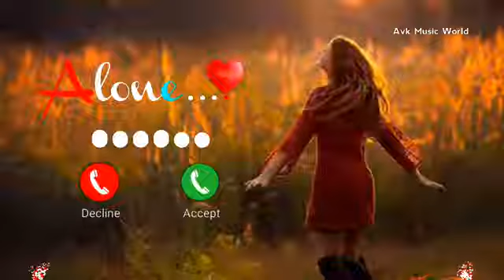Vivo phone massage tone. vivo ringtone || vivo trending ringtone.